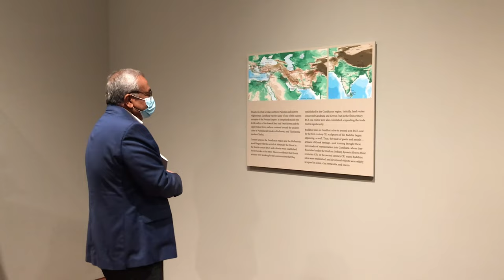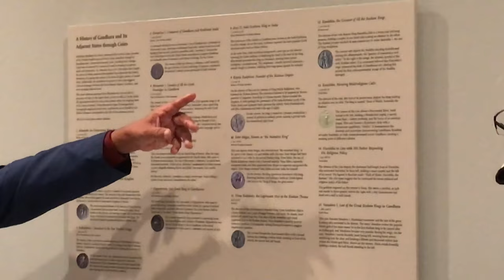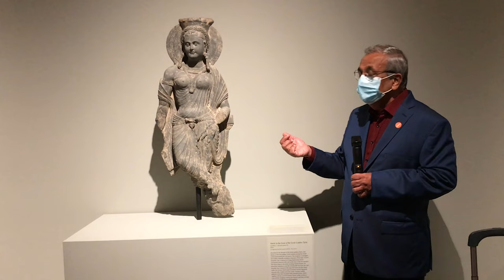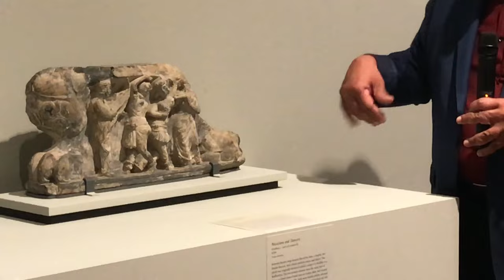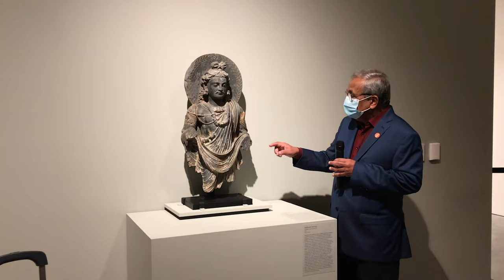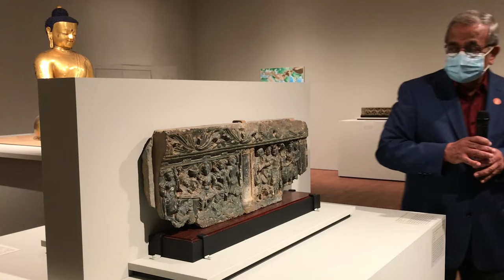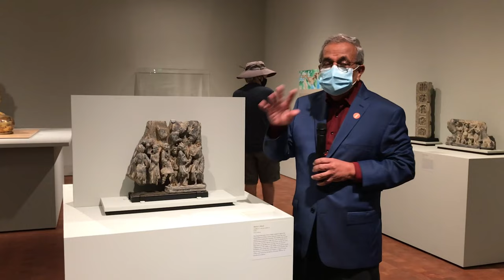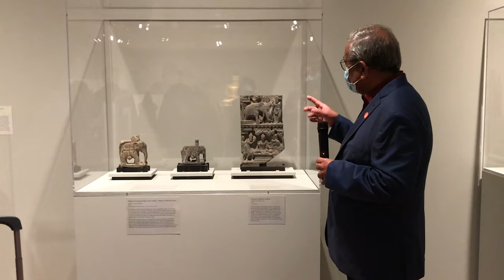Beyond Boundaries Buddhist Art at UC Berkley Art Museum | Virtual Museum Tour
From the Hellenistic world of Greek and Roman art to the native artistic traditions of India, Dr. Osmund Bopearachchi walks us through the life of Buddha in antiques, sculpture and image at UC Berkeley Art Museum and Pacific Film Archive.